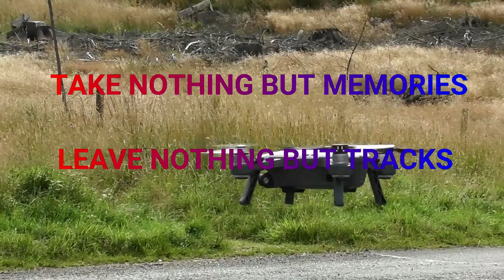COPPA FEVER - (Scotland)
COPPA Fever is taking over YouTube.  I decided to take a look and was unsurprised that it was once again people overhyping and over reacting.

Keep Calm and carry on, folks.

Currently we are Weekend Warriors. We plan to go full time in the future, however for now we continue our explorations.